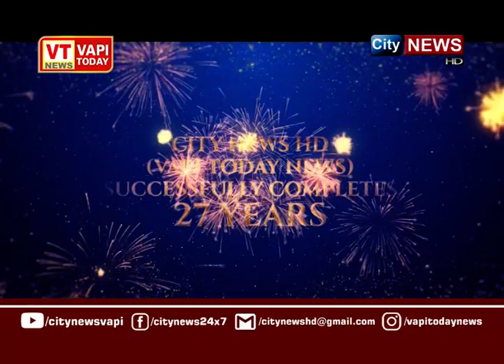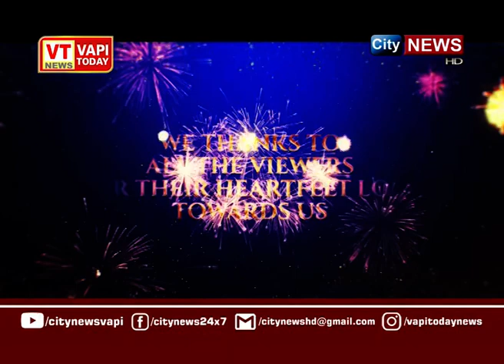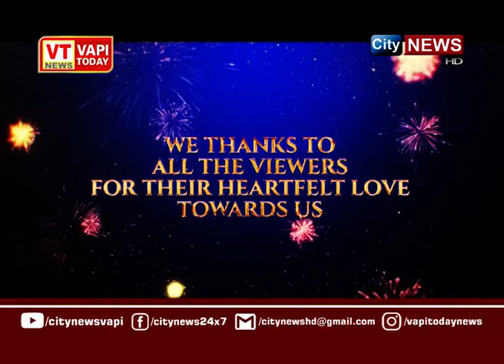CITYNEWS | 19 MARCH 2024